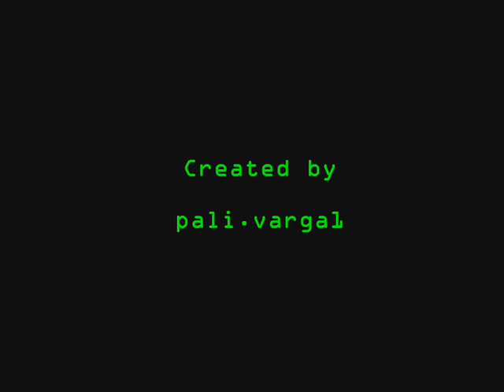Call of Duty Modern Warfare 3 - First mission gameplay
* OS: Windows XP, Vista or Windows 7
* CPU: Intel Core 2 Duo E6600 or AMD Phenom X3 8750 processor or better
* RAM: 2 GB
* HDD: 16 GB free disk space
* Graphics: 256 MB card with shader model 3
* Sound Card: DirectX 9 Compatible
* DirectX: Version 9.0c